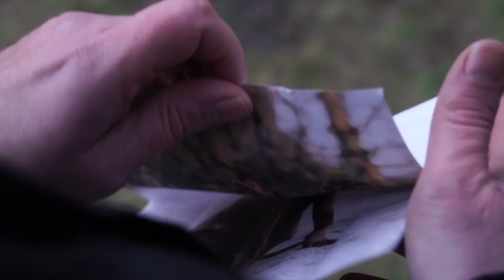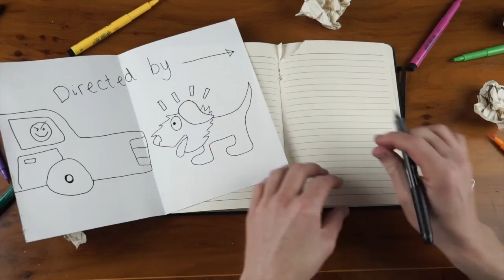Sam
A film created for MAP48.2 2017 run by the Manchester Actors' Platform.

Team Jotter
Director: Jenniffer Hunter
Writer: Iain Rodrick
Starring:
Stephanie Riches
Mary Fogg
Steve Connolly
Julie Root
Wendy Albiston